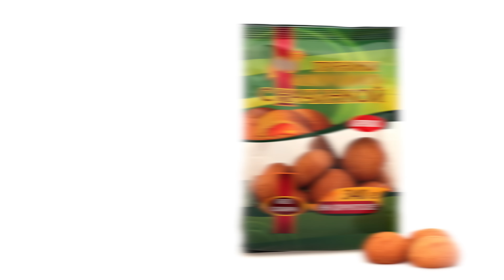ЭТИ анализы ДОЛЖЕН сдать КАЖДЫЙ МУЖЧИНА! / На что стоит обратить внимание после 30 лет?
🔥Как вернуть себе здоровье и энергию через питание на основе анализов крови и помогать окружающим? Узнайте на бесплатном онлайн-курсе

👉🏻 Еще больше про продукты, про составы, про то, как они влияют на наш организм, про альтернативы и замены

Сегодня мы поговорим про анализы, которые обязан сдать каждый мужчина. Что в себя включает это список? Насколько это дорого? Досмотрите этот ролик до конца и узнайте, на что стоит обращать внимание, чтобы контролировать свое здоровье и держать его в тонусе!

А как изменилась ваша жизнь после нутрициологии? Напишите в комментарии!

СТРУКТУРА
0:00 - Вступление
1:01 - Липидный профиль
3:09 - АЛАТ и АСАТ
4:31 - Дорого ли сдавать анализы?
4:54 - Гомоцистеин
7:16 - Витамин D
8:38 - MCV и MCH
11:11 - Стоимость анализов
12:20 - Заключение